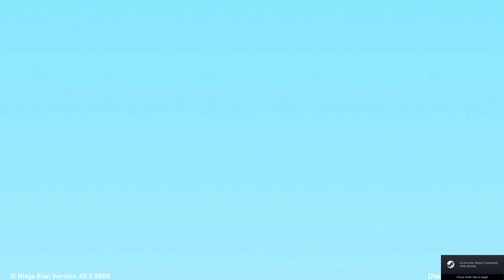BTD6 - Downstream CHIMPS [Nov, 2022]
Just relax and let primary do the job.

I'm currently make CHIMPS even more:
- less use of abilities
- less complexity but more understanding
- short video but straight to the point

What do you think? , any comments are welcome